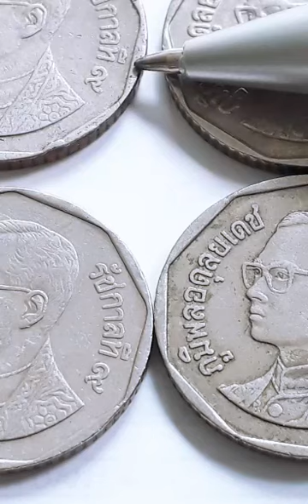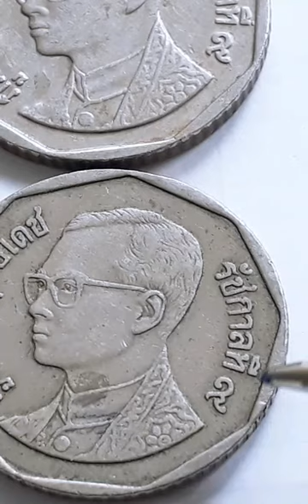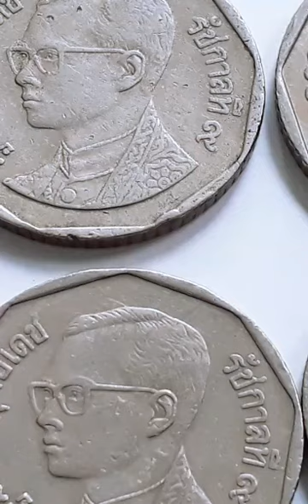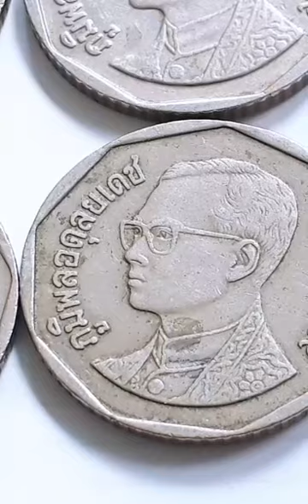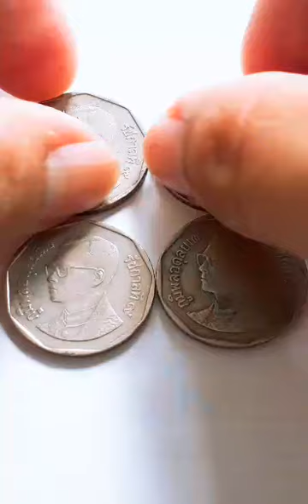5 BAHT 2537 vs 2550 MINT ERROR